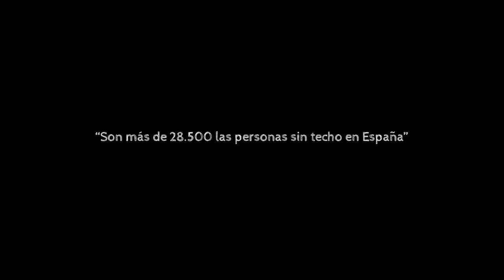'30 días', de Alfonso Sánchez - Finalista XIV Certamen Videominuto 2015